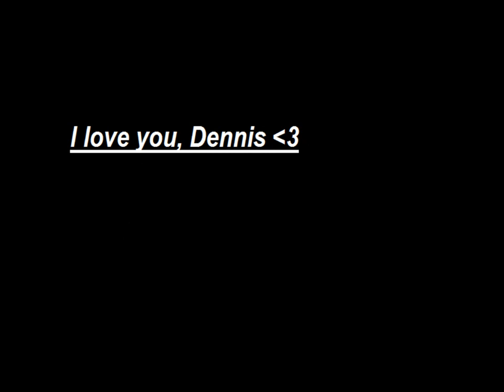Dennis x Raven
The song is Keep Holding On, Avril Lavinge. c: Enjoy cx